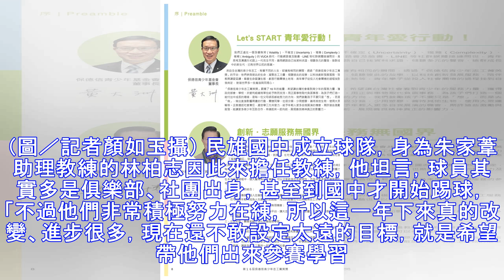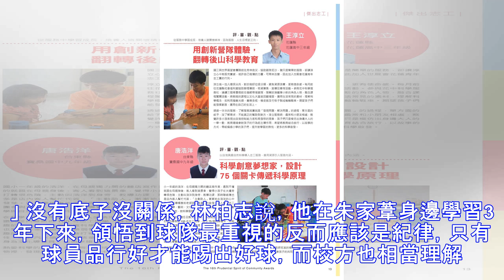中學五人制／朱家葦促成民雄國中組隊 培育基層最重紀律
▲嘉義民雄國中(紅)去年成立足球隊。（圖／記者顏如玉攝） 記者顏如玉／嘉義報導 前中華五人制國腳朱家葦為民雄農工足球隊教練，為了培育更多基層好手，他特別來到民雄國中社團帶隊，去年終於促成體育班成立，由助理教練林柏志帶隊，近日來到中學五人制錦標賽期盼能多學習，目前還不會設定目標，主要希望球員能更加提升自我。 民雄農工足球隊為國內高中五人制強權之一、頗負盛名，不過球員招收越來越不夠，因此為了培育在地的...